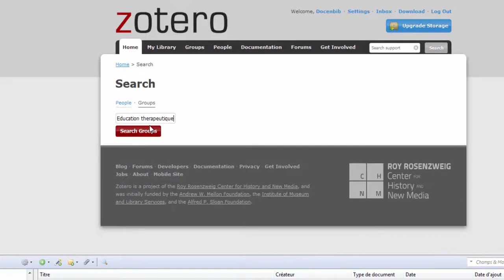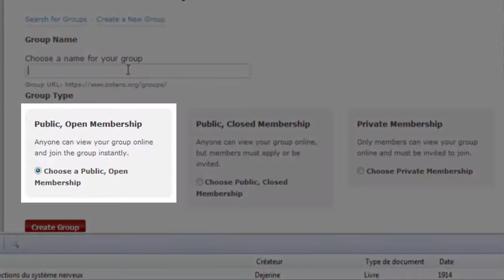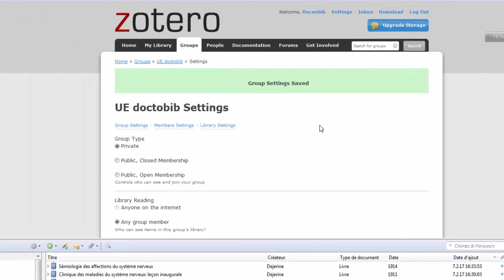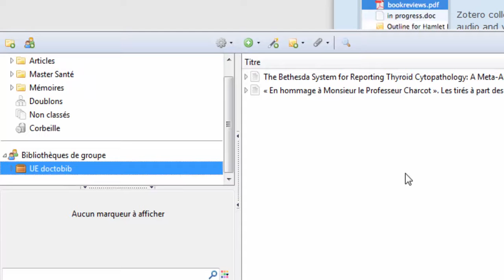18 - Zotero : gestion des groupes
Zotero vous permet de partager en groupe des références, ce serait dommage de passer à côté de cette fonctionnalité. Cette vidéo vous présente la gestion de ces groupes.